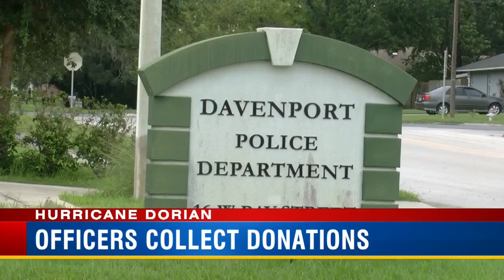Polk Co. law enforcement, businesses collecting donations to benefit Bahamas